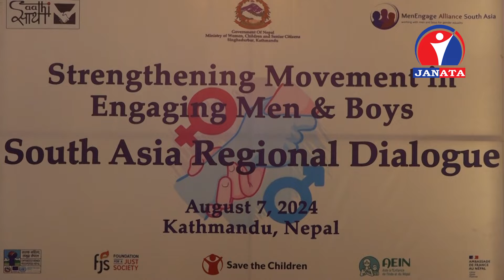लैङ्गिक समानता अवसर, जिम्मेवारी, पहुँच आदिमा महिला र पुरुषको बराबर हक कायम हुनुपर्छ